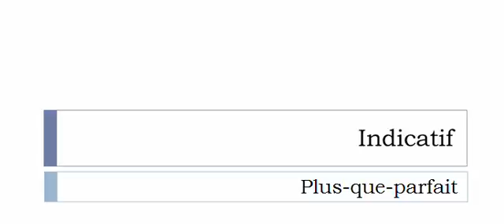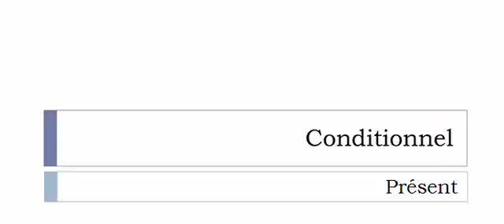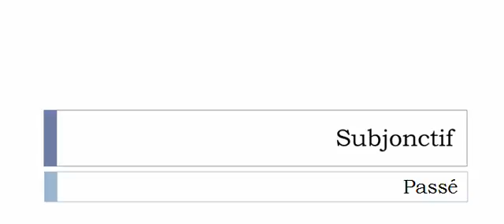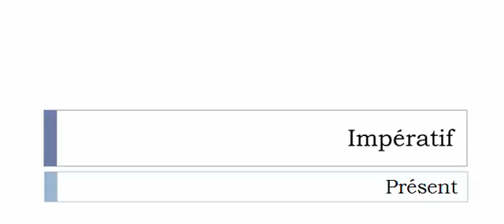フランス語を学ぶ = 共役 = Couver